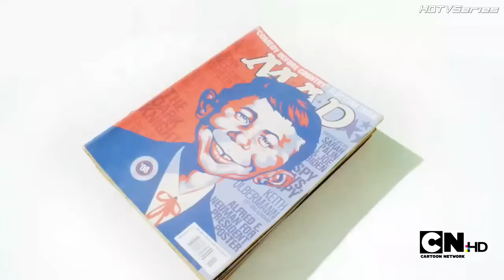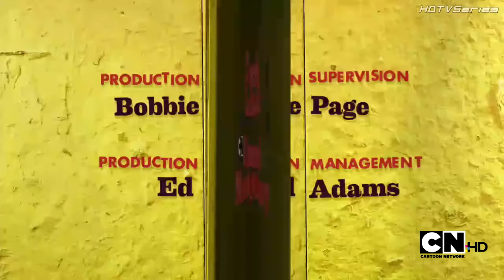MAD: Parodias de Pokémon (Latino) HD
0:20   Pokémonsters INC.
2:56   Parque Pokémon
6:01   Pikachu Grandes Ligas
6:33   Pokémon de Interes
8:40   Pokémon Edición Rechazada
9:12   PokéCitas
10:13 Grey en Anime
ESTE VÍDEO ES TRAÍDO GRACIAS A
LIGHT MULTIMEDIAX